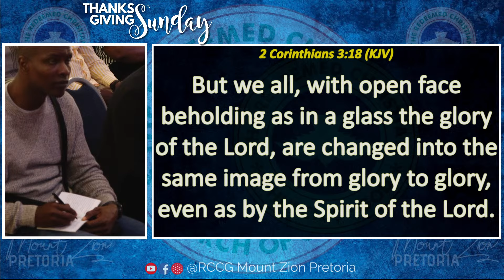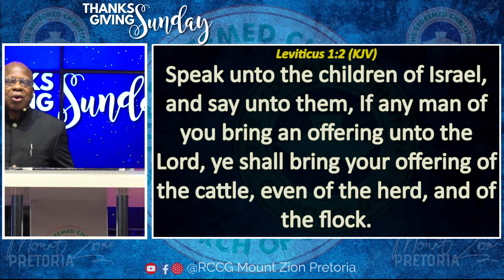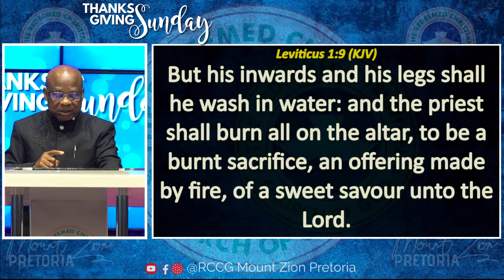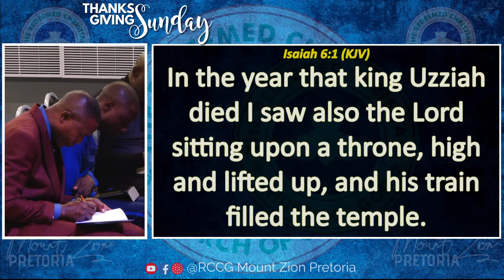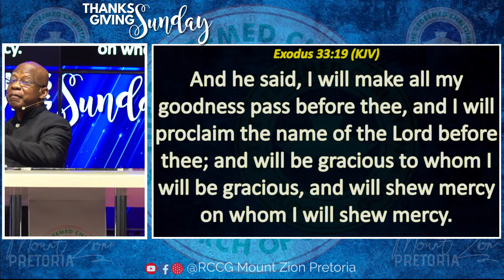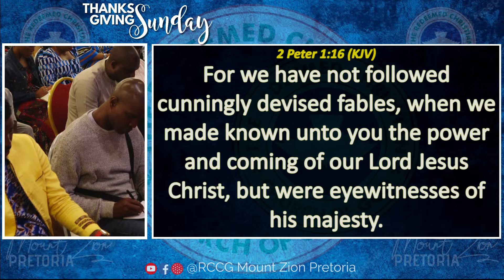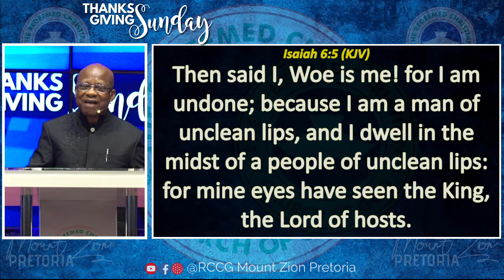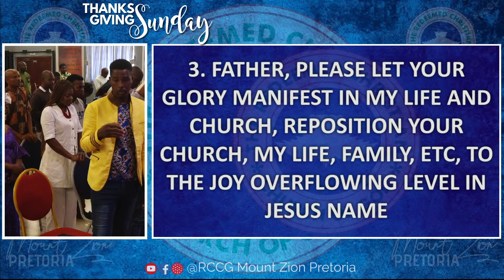PASTOR FELIX MBAJIORGU || THE GLORY OF HIS PRESENCE || APRIL 7TH, 2024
THANKSGIVING & ANOINTING SERVICE || APRIL 7TH, 2024

Welcome to the Online Worship Experience of The Redeemed Christian Church of God (RCCG) Mount Zion Parish, Pretoria, South Africa. We strongly believe that you will be blessed as you fellowship with us.